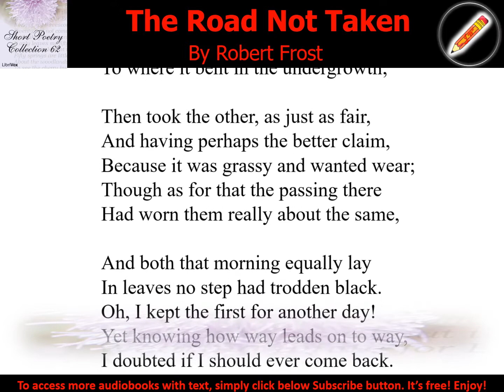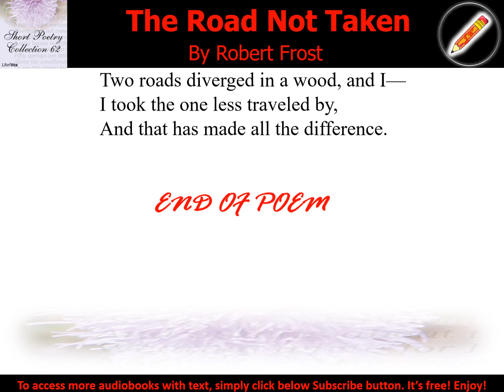The Road Not Taken - Audio with text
This poem is selected form LibriVox's New Short Poetry Collection 062: a collection of 20 public-domain poems.